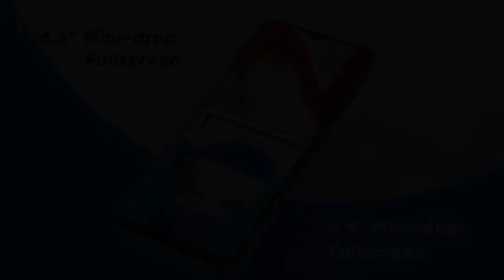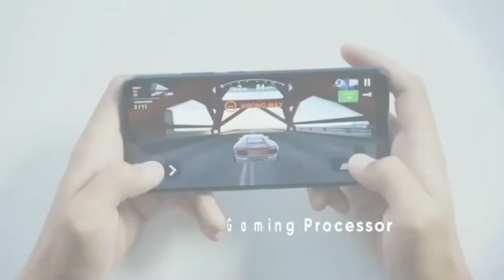Realme C12 : Unboxing , First Look | Specifications | Launch Date , Price | Under 9K 🔥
Your Queries -

1. realme c12
2. realme c 12 review
3. realme c12 official look
4. realme c12 launch date in India
5. realme c12 hands on
6. realme c12 unboxing in Hindi
7. realme c12 confirmed specs
8. realme c12 pubg test

Music Credit -:©
YouTube MUSIC

3. Follow on Google plus